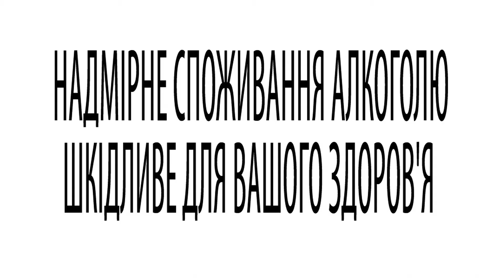Robert Doms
Добавление 3д капли на банке пива